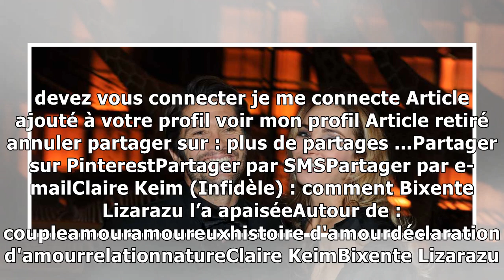Claire Keim (Infidèle) : comment Bixente Lizarazu l’a apaisée6/1/2019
Claire Keim faisait l'objet d'un reportage sur sa nouvelle vie au Pays-Basque, dans 50 Minutes Inside (TF1), ce 5 janvier. Très attachée à la nature, elle y dévoile son mode de vie campagnard avec Bix...